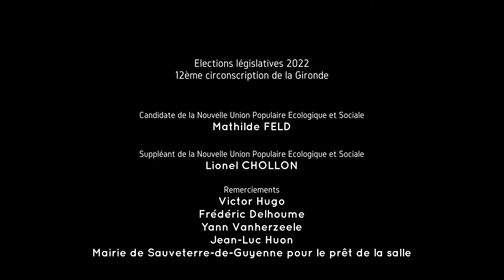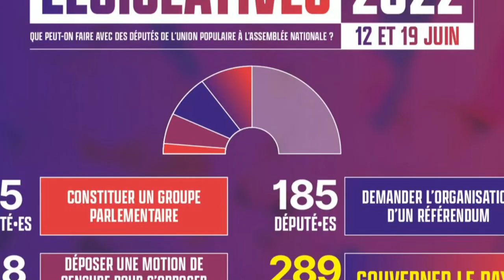Militantisme, mobilité, culture, S.S.A., vote blanc, R.I.C., hôpitaux ruraux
4 Mercredi 25 mai 2022, lors de notre apéro-rencontre à Sauveterre-de-Guyenne, Mathilde Feld, tête de liste de la NUPES* sur la 12ème circonscription, et Lionel Chollon, comme les autres personnes présentes, ont entendu Victor Hugo qui a abordé le thème du militantisme (anecdote avec Jean-Luc Mélenchon)

Mathilde Feld affirme la volonté politique de vouloir, avec ce programme, changer la vie par une meilleure redistribution des richesses.

Frédéric Delhoume, co-président de l’association Terre d’envies, pose la question de la mobilité au-delà de Créon, via les transports en communs.

Puis Mathilde Feld répond à une participante sur la culture (1% du budget prévu), sur la résilience alimentaire. Lionel Chollon embraye donc sur la Sécurité Sociale de l’Alimentation. Ce sujet est porté entre autres par Réseau salariat, auquel Yann Vanherzeele participe. D’où son intervention sur la S.S.A., alimentaire versus alimentation, et la priorité à dégommer l’aide alimentaire, génératrice de défiscalisation pour les entreprises.

Mathilde Feld abordera le vote blanc et le Référendum d’Initiative Citoyenne (R.I.C.) tant attendu par les Gilets jaunes, et les citoyen.nes.

Jean-Luc Huon, ancien secrétaire de la C.G.T. Hôpital Sud-Gironde (La Réole & Langon), tacle le Conseil de Surveillance, dont Bruno Marty, pour l’inaction devant la suppression des services hospitaliers.

*Nouvelle Union Populaire Ecologique et Sociale qui regroupe : Europe Ecologie Les Verts, Parti Communiste Français, Parti Socialiste, Parti Ouvrier Indépendant...